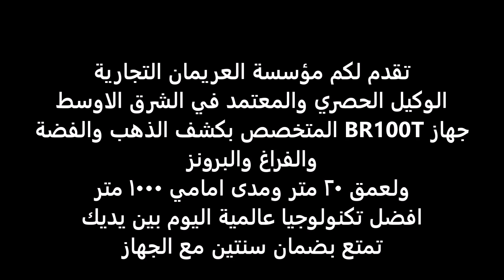جهاز BR100T المتخصص بكشف الكنوز والكهوف والفراغات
احصل على افضل اجهزة الكشف والتنقيب عن الذهب والمعادن
من الوكيل الحصري والمعتمد في الكويت وللسعودية
شركة العريمان لأجهزة كشف الذهب والمعادن والمياه الجوفية تحت الارض
الكويت - حولي - شارع عبدالله العثمان - مجمع خالد مال  الله التجاري - الدور الرابع
للأستفسار نرجو الاتصال بالارقام المدونة ادناه :
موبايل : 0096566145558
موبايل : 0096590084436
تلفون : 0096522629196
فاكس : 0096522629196